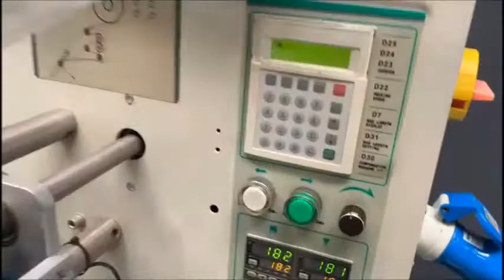705-22: Soontrue Enterprice Co Ltd horizontal forming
Soontrue Enterprice Co. Ltd horizontal forming, filling and sealing machine, model: PN-100, number of production: PM0502725, date of production: 2004-02, film width: 90-220 mm, power heater: 2.1 kW, power motor: 0.75 kW, weight: 460 kg, total dimensions: 4000 mm x 920 mm x 1500 mm.